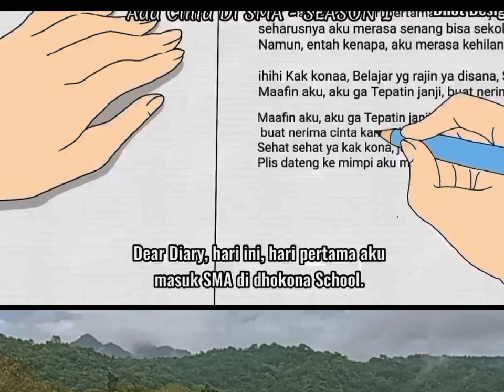Cinta Pertama Part 4, Si Peyot ke Jakarta Mencari Kona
saya doaKan Semogah Sehat dan rejekinya lancar. Aamiin

Dhokona animasi, dhokona, kona, dhokona terbaru, film kartun lucu, film anak indonesia, animasi anak sekolah, animasi school, animasi anak sma, school anime, animasi lucu, sma jaman now, resep masakan indoneaia, kuliner nusantara,  kuliner indonesia, ngebuburit, film seri bagus, resep nusantara.